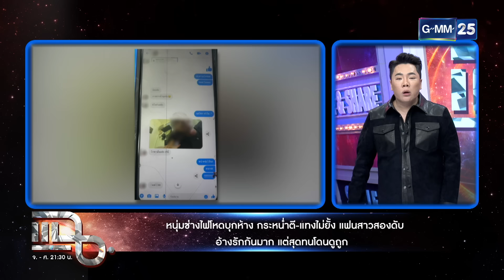แฉ “นิกกี้ ณฉัตร” รับมีคนคุยห่างกัน 12 ปี ปรับตัวเองเป็นนิกกี้เวอร์ชันใหม่ FULL 19 ส.ค. 67 | GMM25